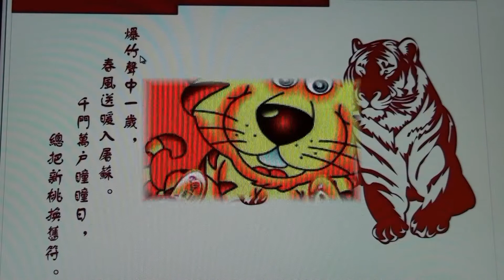Bonne Année du Tigre 2010 !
Le 14 février 2010, c'est le début de l'Année du Tigre de Métal 2010: Bonne année du Tigre ! 祝贺大家虎年好幸福愉快恭喜发财